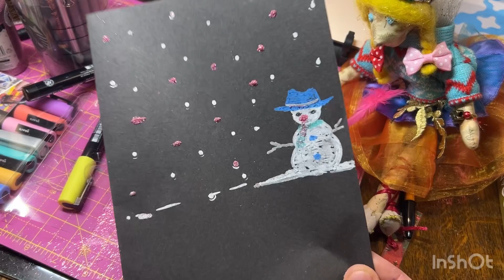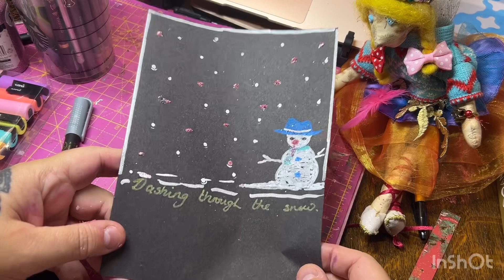5minute sketch for my december journal